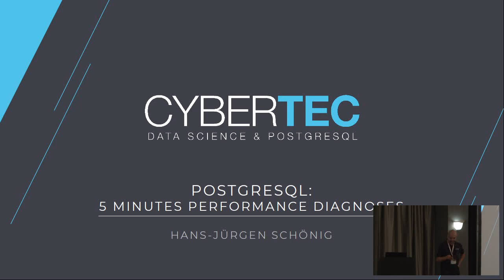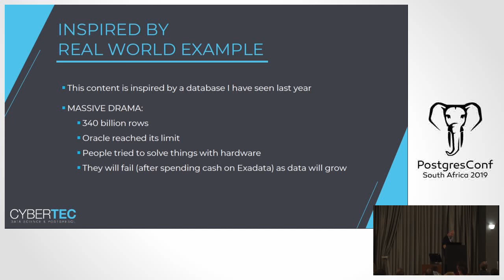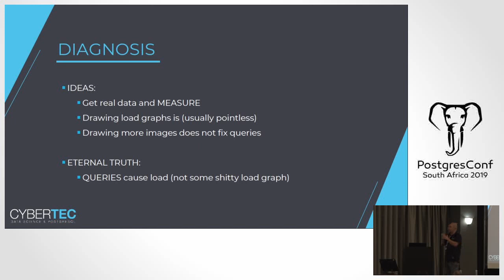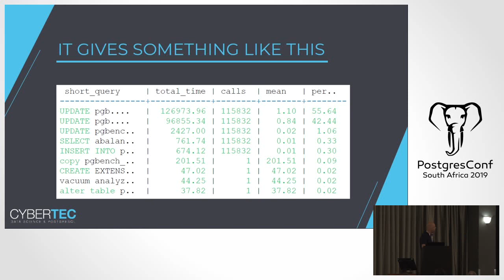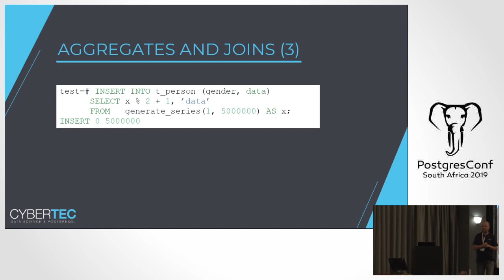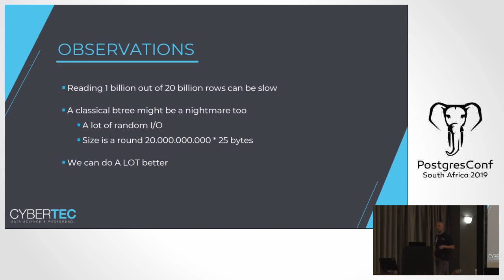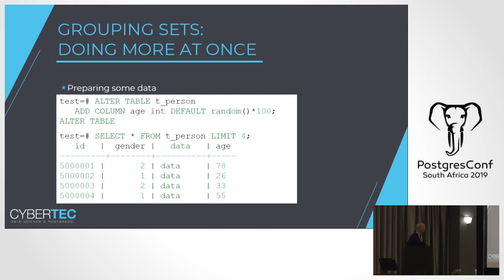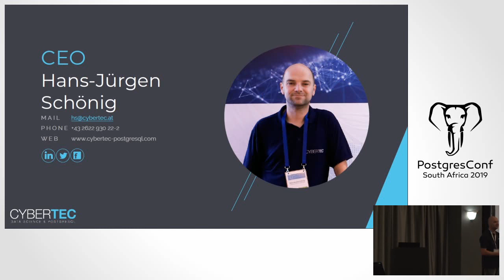PostgreSQL performance in 5 minutes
Hans-Jürgen Schönig

PostgresConf South Africa 2019

Are you suffering from bad performance? Is your database slow and does not satisfy your needs? In this case you should consider using a standard approach to improving performance. During this talk you will learn how to tune your database, detect bottlenecks and to find the most common problems. Find out how to speed up your system and learn all about PostgreSQL performance.